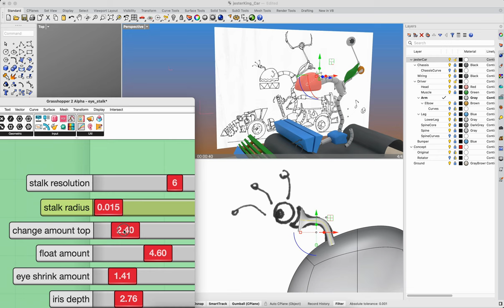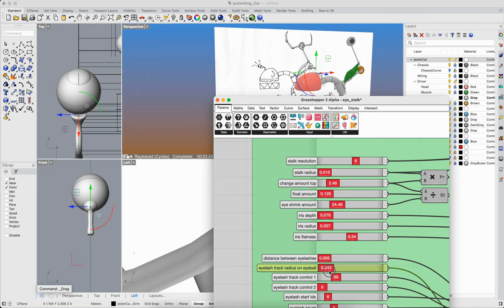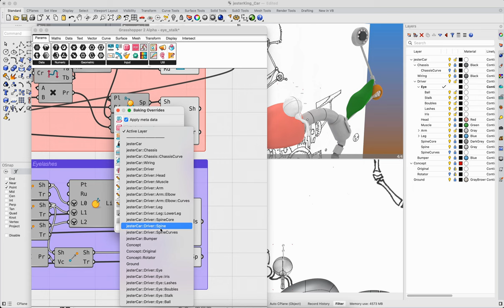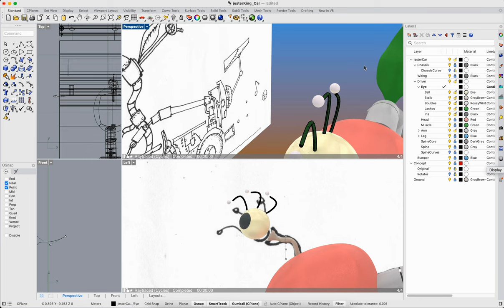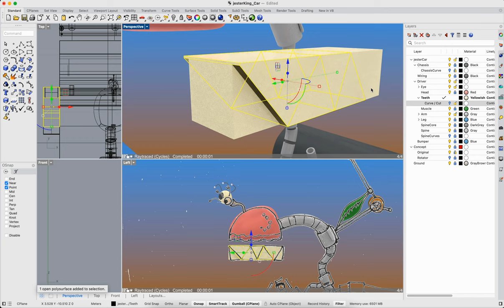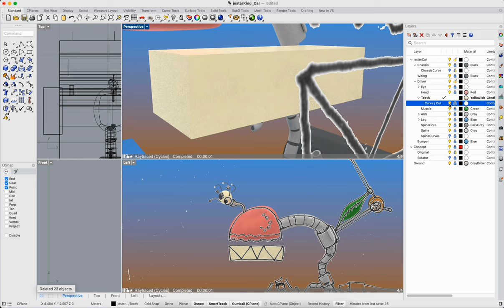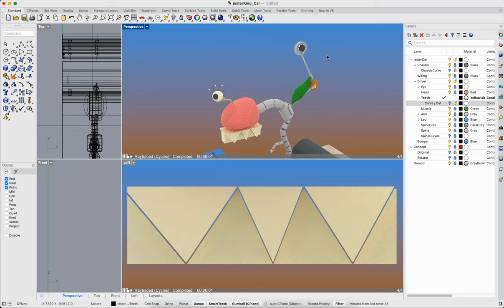The Race Driver modelling session 40 minutes in 7 | part 003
Modelling session 6x speed.